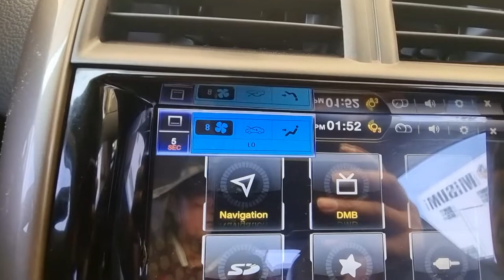2012 Chevrolet Malibu used car export (CB053722) carwara, 카와라 말리부수출